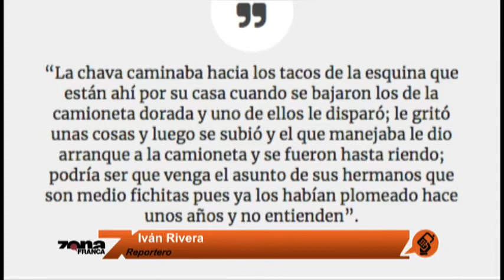Intensa jornada de violencia en Guanajuato. Enlace con Ivan Rivera